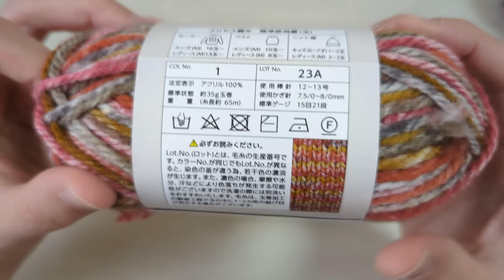【1玉で何が編める？】100均毛糸で色が可愛く編めた♡かぎ針編み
2024年最新 毛糸1玉で編める「すっごく可愛い」作品集♡

◇ホタルアミキッズ メルカリ
可愛い玉編みの小物入れ※完売※

招待コード【NDNHUS】でアプリから新規会員登録すると500円分お得に購入できます。

[参考動画]
《円の編み方》
立ち上がり目なしで円を編んでます

[今回のかぎ針編み作品の動画]
1玉だけ残ってた糸を使って可愛い小物入れを編みました♪ちょうど玉編みで色が変わる感じがすっごく可愛い♡玉編みサイコーです！

[使用糸]
セリア：ニュッセ
カラー：No.1
使用玉数：1玉

10号

[サイズ]
底：直径約10cm
高さ：約約7cm

[チャプター]
0:00 オープニング&使用毛糸
0:36 底を編みます
2:06 6段編みました
2:18 側面1段目
5:38 側面2段目
7:39 側面4段編みました
8:00 最後の段
11:22 完成&サイズ